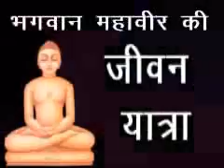Acharya mahashraman pravachan 2 sep.2011 part-2